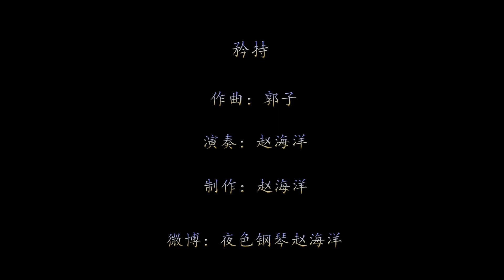王菲 Faye Wong - 矜持 | 夜色钢琴曲 Night Piano Cover